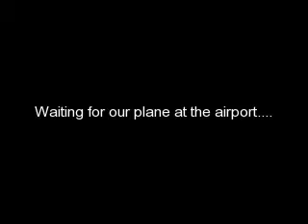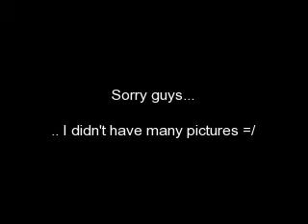FCA ISC 2008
Faith Christian Academy going to International Student Convention 2008 in Missouri